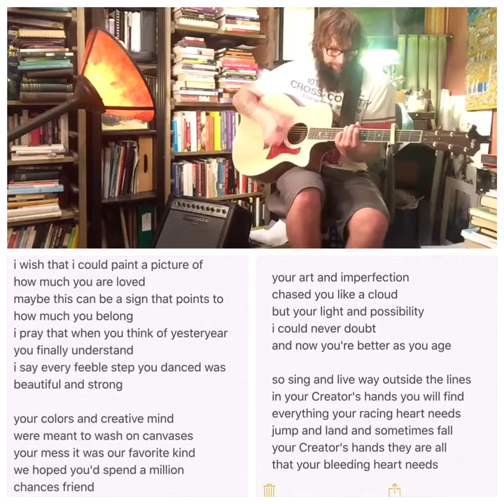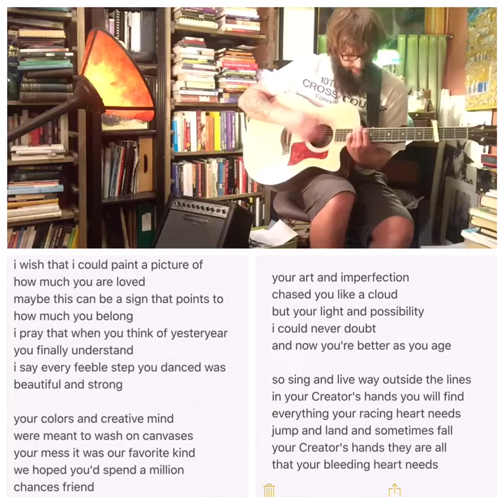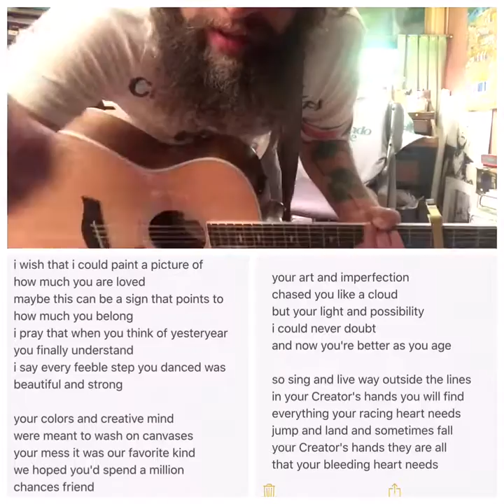A song about belonging to Jesus called "Canvases" by Sven Daniel Severin.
i'm calling this song "canvases"

i wish that i could paint a picture of
how much you are loved
maybe this can be a sign that points to
how much you belong

i pray that when you think of yesteryear
you finally understand
i say every feeble step you danced was
beautiful and strong

your colors and creative mind
were meant to wash on canvases
your mess it was our favorite kind
we hoped you'd spend a million chances friend

your art and imperfection
chased you like a cloud
but your light and possibility
i could never doubt
and now you're better as you age
(and now you're bursting through the page)

so sing and live way outside the lines
in your Creator's hands you will find
everything your racing heart needs

jump and land and sometimes fall
your Creator's hands they are all
that your bleeding heart needs

capo 3

verse:
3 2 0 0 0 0
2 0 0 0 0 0
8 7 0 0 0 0
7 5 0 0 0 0

pre-chorus:
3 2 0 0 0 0
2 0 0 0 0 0
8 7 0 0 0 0
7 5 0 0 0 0
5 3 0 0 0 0

chorus:
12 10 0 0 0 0
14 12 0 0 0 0
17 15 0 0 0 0
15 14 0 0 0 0

outro:
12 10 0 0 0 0
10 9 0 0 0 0
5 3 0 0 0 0
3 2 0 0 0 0